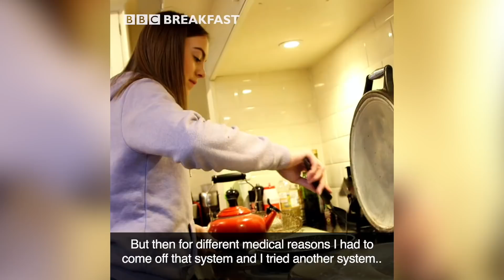Louise Minchin shares her personal menopause journey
Louise gives an honest account of her own menopause experience